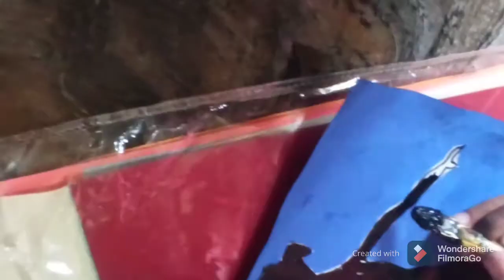Decorative Paper Doll 🎎